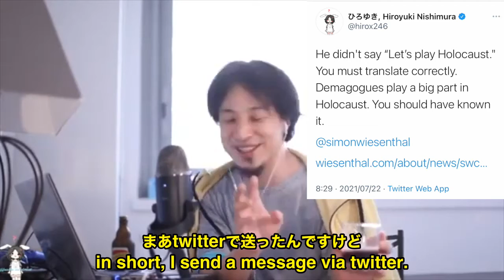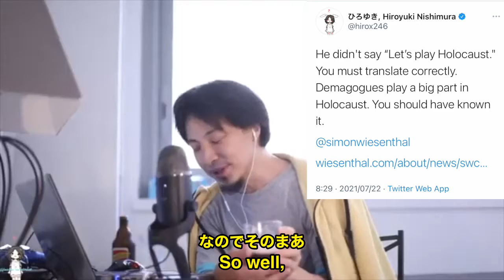[ひろゆき切り抜き]The truth of "Let's play Holocaust"/小林賢太郎の真実[英語字幕English subtitles]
This video explains the problem of Kentaro Kobayashi, the director of the Olympic opening ceremony.
オリンピック開会式の演出担当である小林賢太郎氏の問題について解説しています。

This is a clipped video of Hiroyuki with Japanese and English subtitles. Recommended for those who want to study Japanese or English.
ひろゆきさんの切り抜き動画です。日英字幕が付いています。日本語や英語を勉強したい方にもおすすめです。